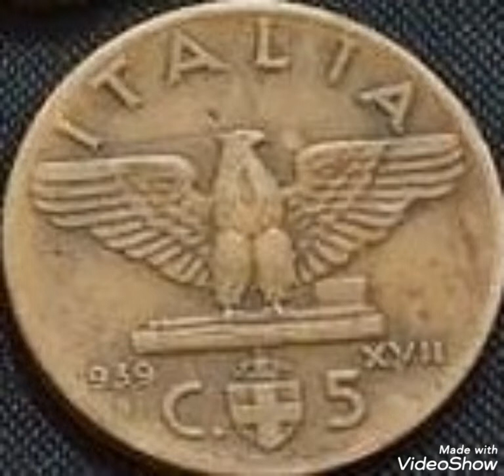?939 Itly & 5 cents Vittorio Emanuel III,coin Value and price rare.